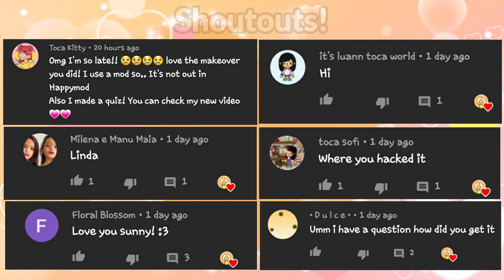BIRTHDAY PARTY Home Design for @nerfarmy7286 🥳 | Toca Life Makeovers | Toca Boca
Hi guys! I am Toca Sunrise I'm a friendly channel and I upload toca life videos! I do home design videos. Design with me! I upload shorts💛

💛I also do shoutouts sometimes! Just leave a nice comment and I will give you a shoutout!💛

💛I might also promote your channel

💛I can make you the Awesome Channel of The Day

💛Watch a ton of my playlists: Makeovers, Stories, Challenges, & more!